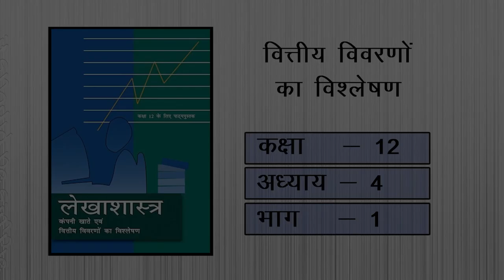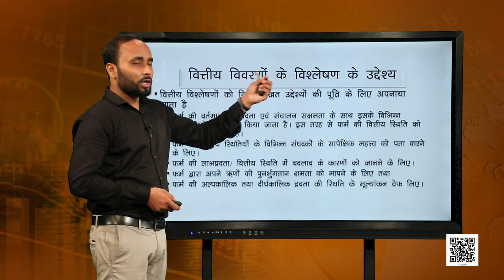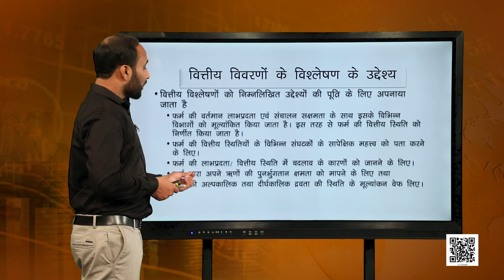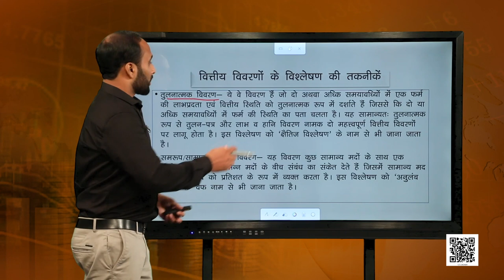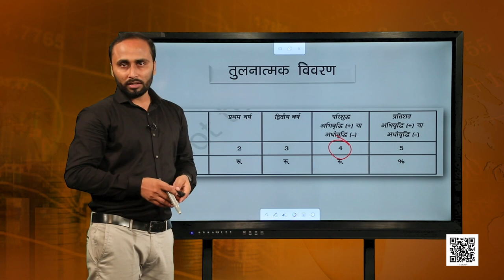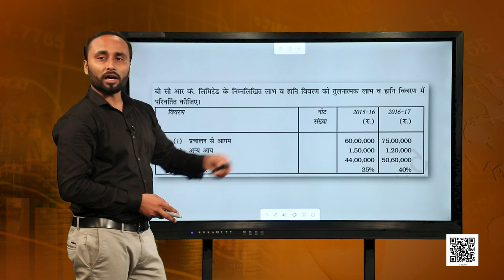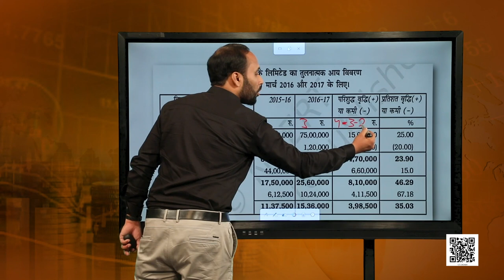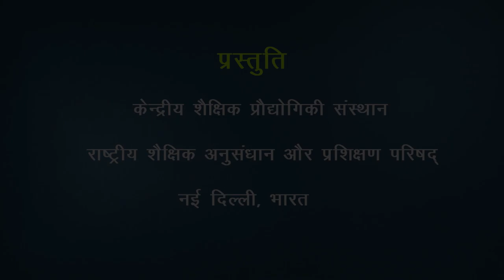कक्षा 12 लेखाशास्त्र - वित्तीय विवरण : पाठ 4. वित्तीय विवरणों का विश्लेषण (भाग 1)